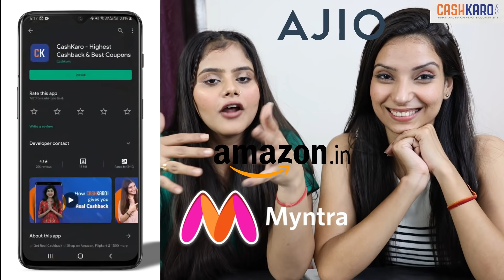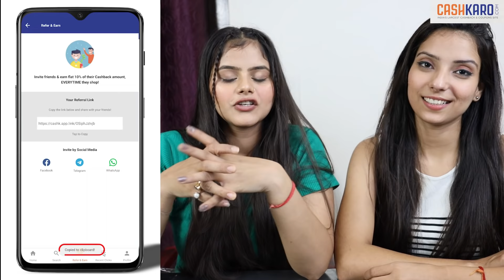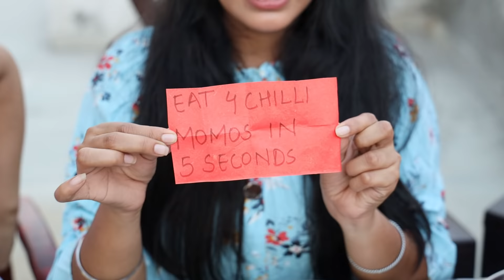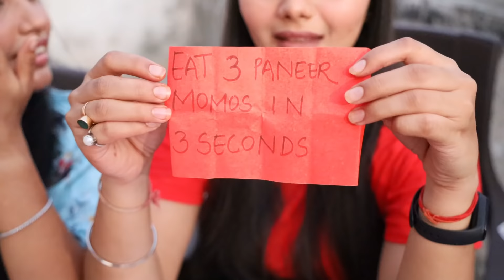10 Seconds Momos Eating Challenge | Chilli Momos, Kurkure Momos and Paneer Momos | Food Challenge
OR

Download the CashKaro app from the Playstore or the App Store and use refer code – DDG25 to get the ₹25 signup bonus! CashKaro offers real cash for shopping online on websites like Amazon, Myntra, Ajio etc which you can transfer straight to your bank account!